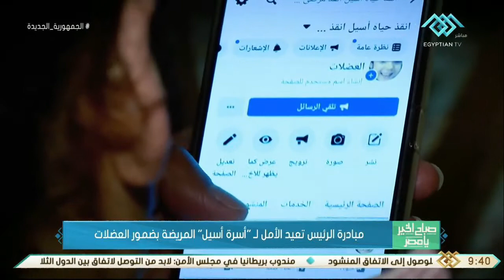د. إيمان المراكبي وحديث هام عن مبادرة الرئيس السيسي الخاصة بعلاج مرضى ضمور العضلات